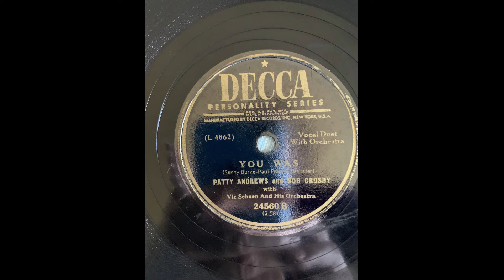Patty Andrews and Bob Crosby You Was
Decca 24560 B (L 4862) with Vic Schoen and his Orchestra

Recorded 1/15/1949